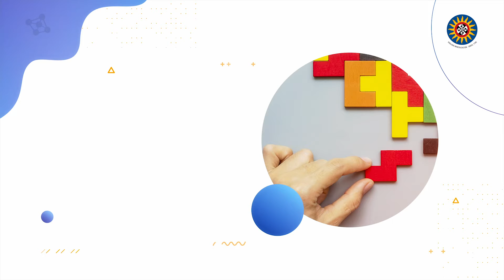Presentación módulo Gestión de Proyectos de Inversión Aplicados al Deporte y la Recreación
Especialización en Administración Deportiva